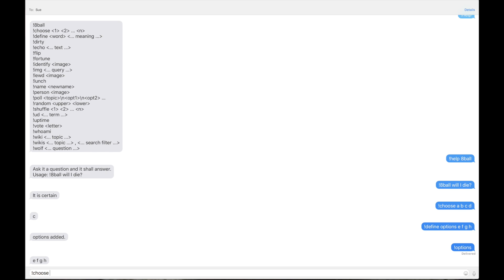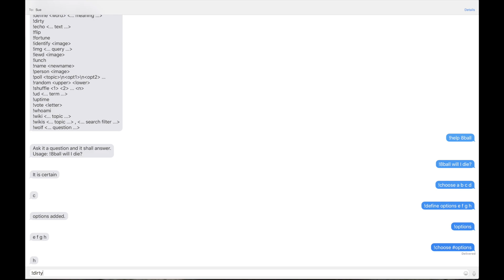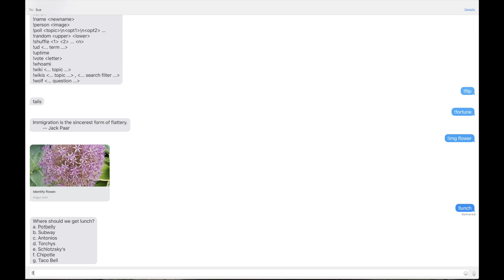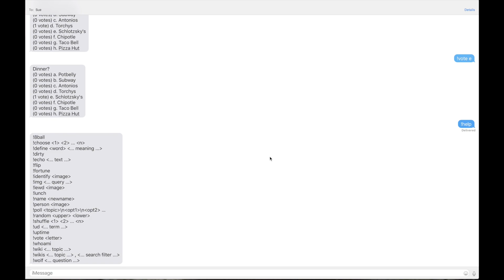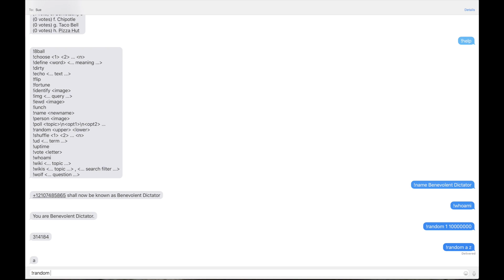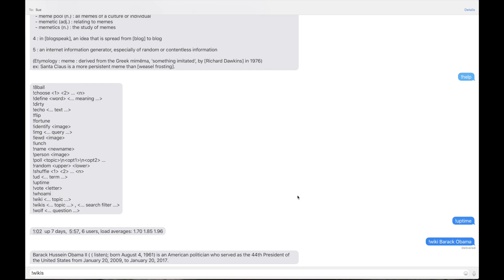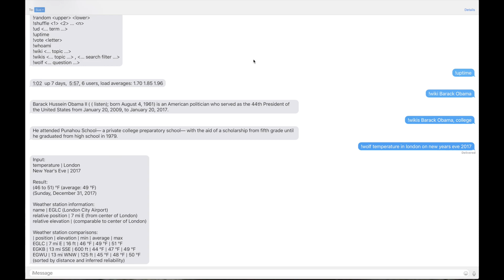Sue - A chat bot for iMessage (and Signal)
Hello. I wanted to show a demonstration of what Sue, my chatbot for iMessage and Signal is capable of doing. I figured this was easier than updating the README. I should probably do that too, though...

You can message her at: sue [at] robertism [dot] com